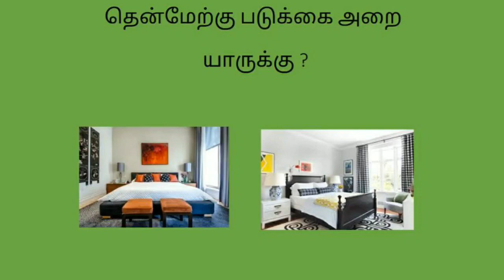Vasthu தென்மேற்கு படுக்கை அறை யாருக்கு | Samaniyar